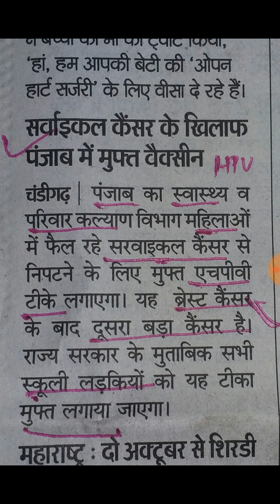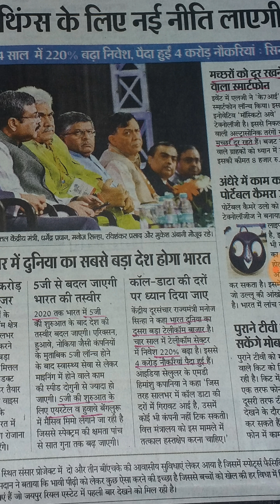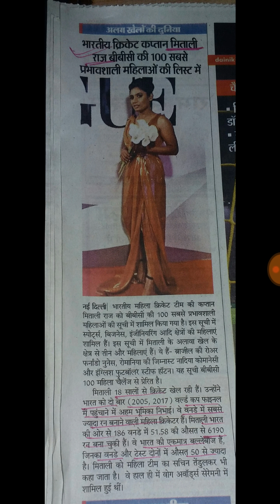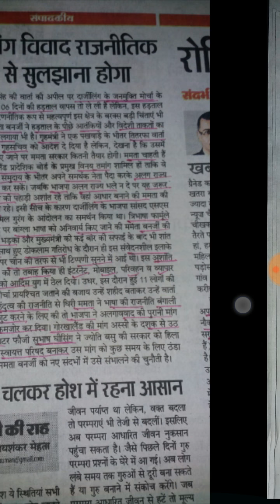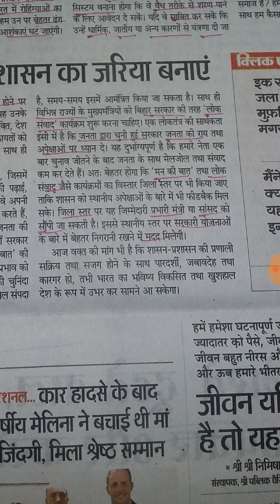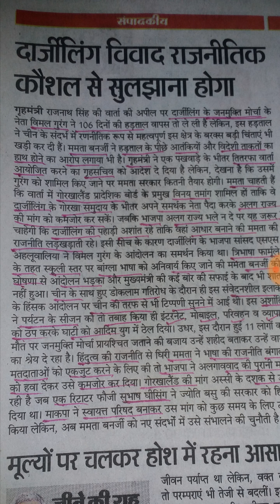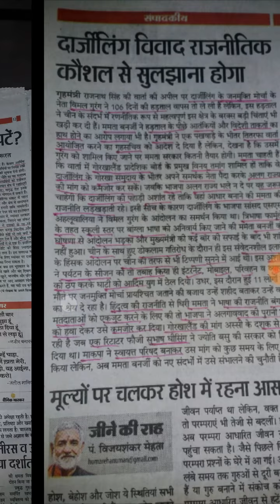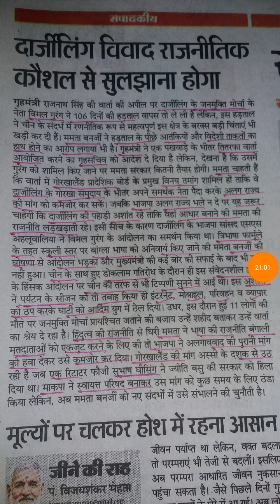RAS/RPSC 28th सितम्बर 2017 डेली न्यूज़पेपर एनालिसिस(दैनिक भास्कर/राजस्थान पत्रिका)